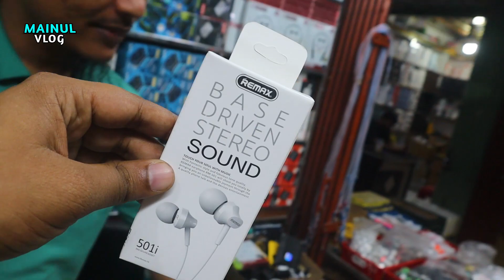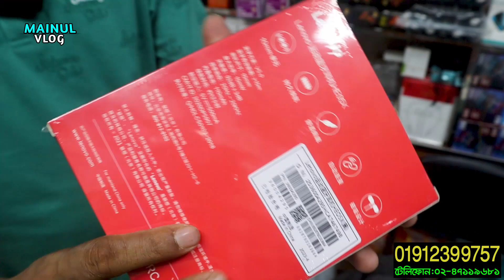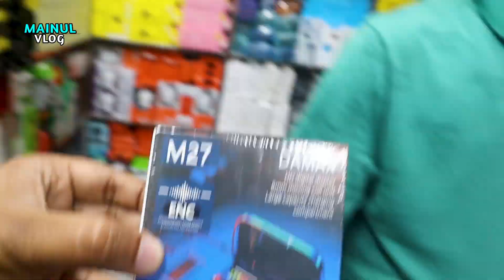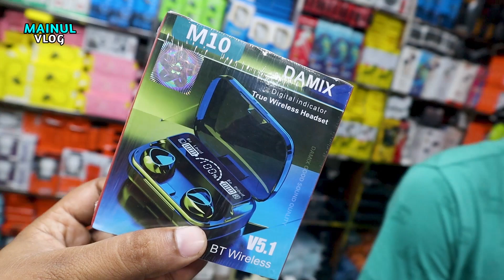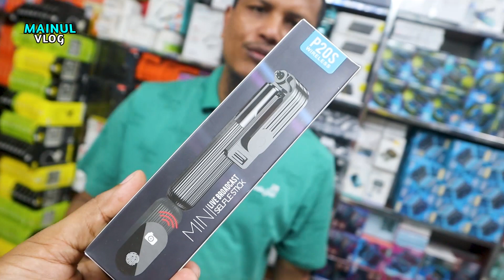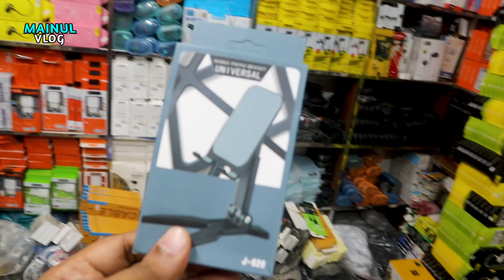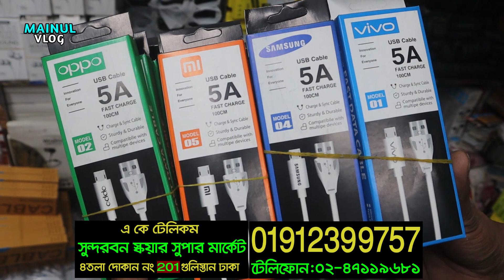৫ টাকায় হেডফোন 🔥মোবাইল এক্সেসরিজ পাইকারি মার্কেট 🎧mobile accessories wholesale market in BD.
ঠিকানা-
একে টেলিকম
সুন্দরবন স্কয়ার সুপার মার্কেট চতুর্থ তলা,
দোকান  নং-২০১
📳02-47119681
যেকোন পণ্য এবং ব্যবসায়ীক প্রতিষ্ঠানের প্রচারের জন্য যোগাযোগ করুন:
MAINUL VLOG:

mobile accessories wholesale market 2022,পাইকারি দামে মোবাইল এক্সেসরিজ,latest mobile accessories2022